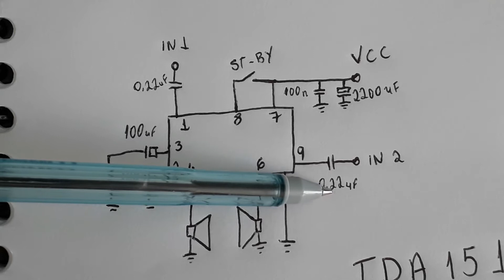Amplificador caseiro 12w com TDA1517 - para mp3 , notebook e pc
neste video mostro a montagem de um amplificador estério de 12w com o ci TDA1517 , que serve tanto para tocar seus mp3, como tambem para utilizar no notebook ou pc